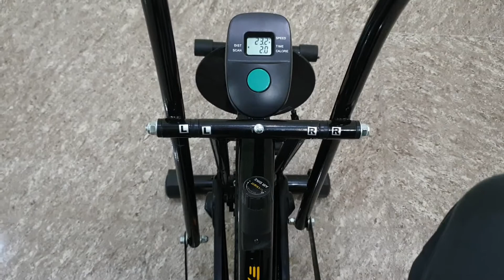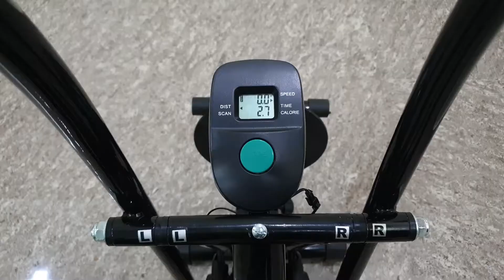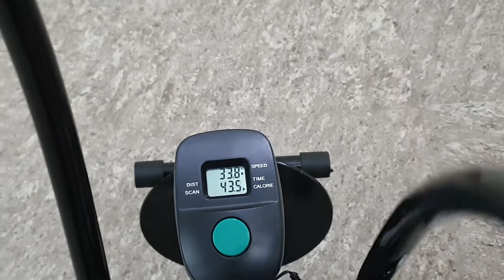Krosfit Air Bike Review HOMEGYM Fitness & Weight Loss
Krosfit is a well established brand for fitness equipment and I have used its product in this video which is its Air Bike with twister.
It is my honest review as a user which can help many individuals which are starting their journey in getting fit or loosing excess fat/weight.

The cycle is almost light weight so its easily transportable room by room, took some time but was easy to install also.

The product is of good quality and pleasant finish. Indoor cycling becomes very easy with this Air Bike and also proves to be very effective in raising our BPM thus the exercising session can end with this.
Overall a good machine to be on and to stay motivated in the weight loss journey.

OR
(without twister)
(with twister)

PVC Weights I use -

Barbell I use (28mm - 6ft) (You have to buy this rod because the one which comes with weights is a little too thin and hurts in the palm plus its short thus cannot carry more weights) -
(Use 26mm Barbell if using these pvc weights with clamps

Amazon Best Price (Support Channel)

Timecodes
0:00 - Introduction of Video
0:16 -  About the Air Bike
0:52 - R
1:13 - P
1:51 - C
2:00 - L
2:23 - L
2:38 - M
3:02 - B
3:26 - C
3:44 - O
4:09 - R
4:32 - R
5:07 - S
5:15 - Conclusion